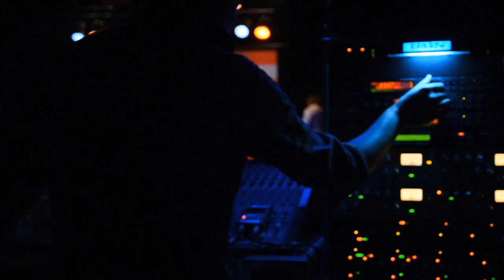PKB Martha Striper Sessions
2013 Maine Striper Sessions featuring the Pete Kilpatrick Band and their track "Martha" at Port City Music Hall. Benefit for Maine Costal Conservation Association